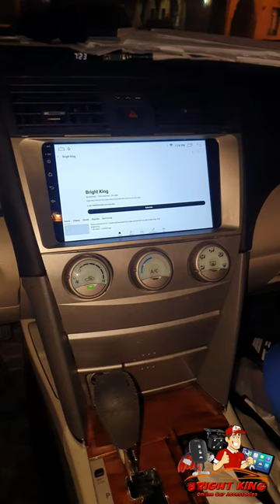Toyota Camry 2008-11 install Android stereo lcd screen replacement car radio Bright King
I have any Car
 👉 Android screen with frame
 👉 Android player 7" inch Display
 👉 Car DVD playe
 👉 mp3 single player
 👉 Back Reverse Camera
 👉 subwoofer, amplifier
 👉 speaker
 👉 LED Light
 👉 car door central lock pump
 👉 keyless Entry System
 👉 car door lock unlock remote

👉 Android Screen 4GB Ram 32GB Rom
👉 Full HD Quality Display
👉 Android Version 13 New
👉 Gorilla Glass system
👉 Reverse Camera

keywords.

Barfond Android Car navigation system General Information:

Brand- sbid
Vehicle Service TypeCar
Screen Size 9 Inches
Special FeatureDual USB, GPS Navigation, Rear View Camera Input, Bluetooth, IOS/Android Phone Mirror Link
Connectivity TechnologyBluetooth
Map Type
Online Map- compatible with Waze, Navitel ectOnline Map - Anywhere, Free Worldwide Offline Map, North America, Online Map- compatible with Waze, Navitel…
Mounting TypeFound in image, Panel Mount
Color 9 inch 4-core 4 GB Ram+32 GB Rom Double Din Car Stereo Radio

Brand -sbid
System  Android 13 new
Processor

Quad-core A10 Processor 1300MHz CPU
Storage

4G RAM and 32G ROM
FM AM Yes
DSP Setting Yes
Build-In DVR Yes
Mirrorlink
Yes, Both Android and iPhones

Yes

Built-In Mic
Yes

Built-In WIFI
Yes

Offline Map
Support Offline Map

Online Map

Waze / Navfree / Google Map, etc.

EQ Settings
Yes

Reversing Camera
Yes, Support

Hand Break Control
Yes

Front Camera
Yes, Support

Bluetooth
Yes, Support

 External Microphone
Yes, Support

toyota corolla 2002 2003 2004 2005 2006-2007 installation 9 inch IPS Android Touch Screen GPS Navigation Bright King
toyota corolla 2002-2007 installation Android 9 INCH Android Audio Car frame Kit Fascia Panel For Toyota corolla sylphy Cable Android Big Screen Radio Audio Android 12
Radio for Toyota toyota corolla 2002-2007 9 inch IPS Touch Screen GPS Navigation Wireless Carplay 4G LTE Bluetooth WiFi Free Rear toyota corolla 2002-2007
Online toyota corolla 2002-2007 Before & After Installation Android Full Touch Multimedia System
Android 12.0 9 inch GPS Navigation Radio for
Toyota Corolla 2005 Double Din Stereo
Duplo 2 din painel do quadro do carro para toyota corolla 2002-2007
 Auto Player GPS Navigation For Toyota Corolla Car Android Multimedia System Screen Radio Stereo

Android 9.0 Car GPS for Auto-radio Sylphy Pulsar navigation multimedia 64gb Android version 12 2din painel Car Multimedia Player Gps For toyota corolla 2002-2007 Audio Autoradio Navigation Stereo Head Unit Radio - Car Multimedia Player ...
Android Latest VersionFull Touch 9” LCD Resolution 1024 * 768Plug – and – PlayBuilt – in – MicBuilt – in Bluetooth ( IOS Support )Built – in – Wi-Fi

Tag.